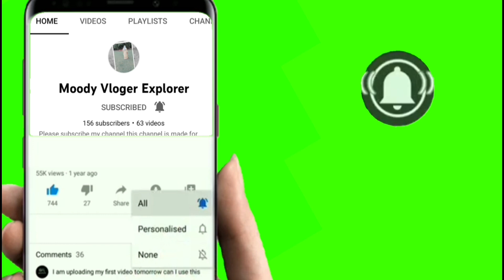Sonam Kapoor jaisi Earrings ghar bhaithe banye is video ko pura dekhe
Sonam Kapoor jaisi Earrings ghar bhaithe banaye